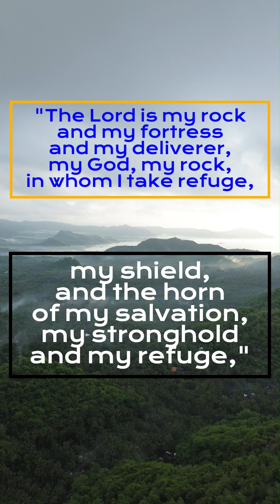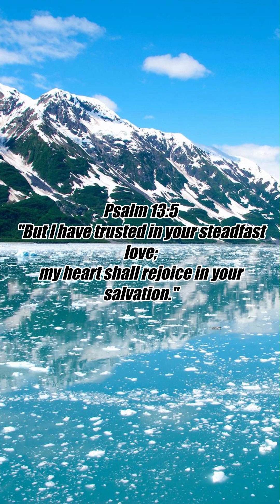Straight from Scripture - Scenery Shorts Compilation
Welcome friend! I'm Ramiro, the creator of Ram Productions, and my goal is to make Christian media that will give glory to God! One of the main ways this is done is by paring God's wonderful creation with God's divine word, the Bible, to make scenery videos that are a blessing to others. Ram Productions also features a podcast called Ramcast which seeks to encourage fellow believers in their walk with God as well as to lead unbelievers to the salvation that Jesus Christ alone can bring.